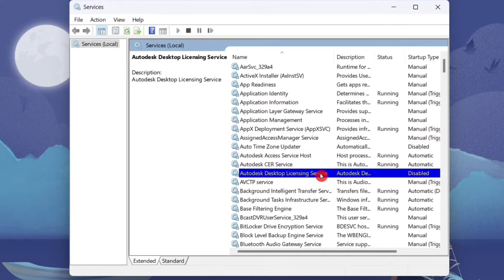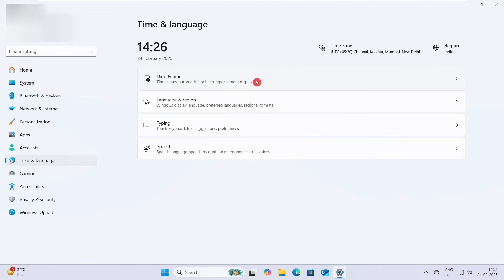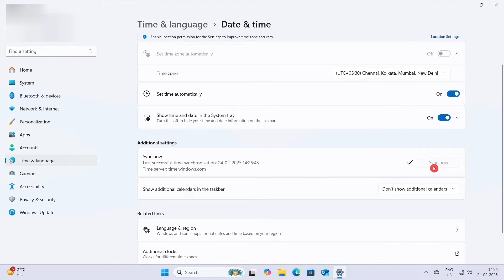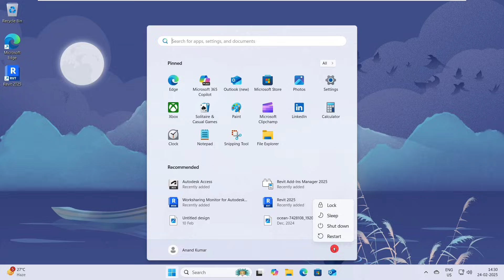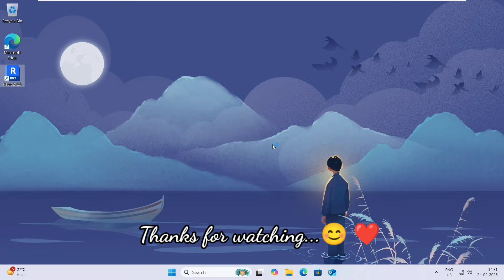Fix The License Manager is Not Functioning Error in Revit Easily 👍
Fix Autodesk Revit the license manager is not functioning or is improperly installed. Revit will shut down now error easily.